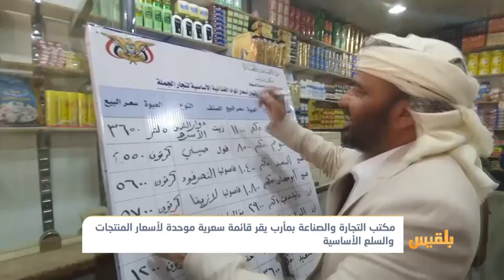مكتب التجارة والصناعة بمأرب يقر قائمة موحدة لأسعار المنتجات والسلع الأساسية | تقرير: خليل الطويل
أقر مكتب التجارة والصناعة في مأرب قائمة سعرية موحدة لأسعار المنتجات والسلع الأساسية.
وتشهد الأسواق في المدينة تباينا في الأسعار، بالإضافة إلى وجود أصناف مهربة ورديئة التخزين، الأمر الذي جعل المواطنين يطالبون السلطة المحلية بالتدخل وضبط الأسعار.